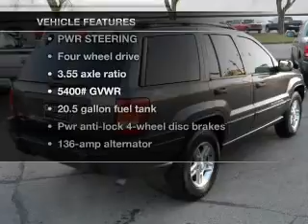2004 Jeep Grand Cherokee - Kokomo IN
Year: 2004
Make: Jeep
Model: Grand Cherokee
Trim: Laredo Sport Utility 4D
Engine: 6 cylinder 4.0 Liter
Transmission:
Color: Brown
Mileage: 150996
Address:
1400 East Boulevard